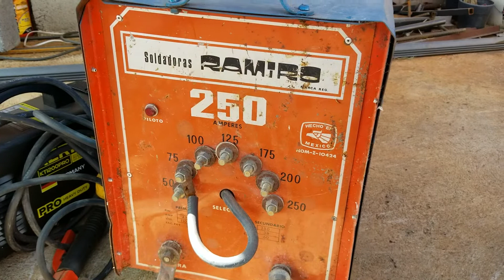COMO CONFIGURAR MAQUINA DE SOLDAR PARA 110 "monofasica" @Welding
Configuración de máquina para soldar, estaba para función con luz 220 "bifasica"
Y la configuramos para usarla en luz normal de 110 voltios...

Máquina Ramiro 250

@welding machine set up